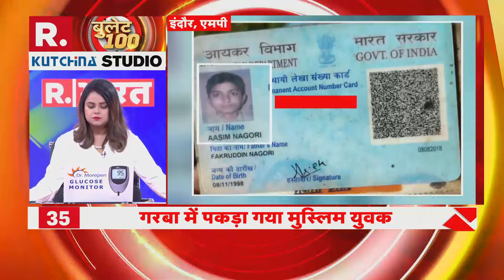Lucknow में जयप्रकाश नारायण की जयंती पर सियासत, आधी रात JPNIC पहुंचे अखिलेश यादव | R Bharat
11 अक्टूबर यानी आज समाजवादी नेता जयप्रकाश नारायण की जयंती है. यूपी में समाजवादी पार्टी के एक आयोजन के लिए इजाजत न देने पर समाजवादी पार्टी ने लखनऊ विकास प्राधिकरण पर जमकर भड़ास निकाली है. दरअसल, उत्तर प्रदेश के पूर्व मुख्यमंत्री और समाजवादी पार्टी अध्यक्ष अखिलेश यादव आज सुबह लोकनायक जय प्रकाश नारायण को श्रद्धासुमन अर्पित करने के लिए JP NIC सेंटर जाने वाले थे. लेकिन इससे पहले ही लखनऊ प्रशासन ने टिनशेड लगाकर सेंटर की दीवार ऊंची कर दी और गेट को सील कर दिया।